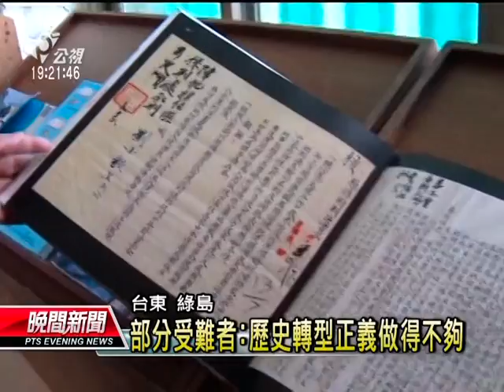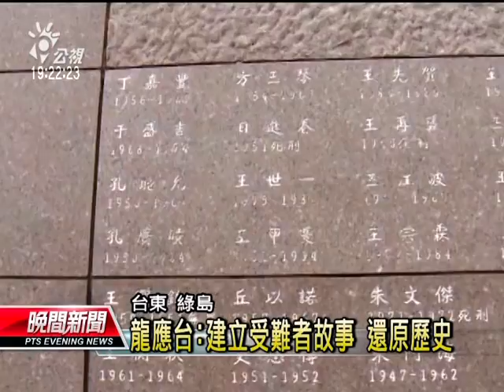20130316-公視晚間新聞-龍應台赴綠島 視察人權紀念園區